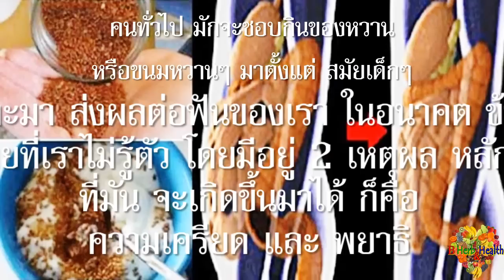วิธีกำจัด พยาธิและ ไขมันสะสม ในตัวเรา โดยกิน สิ่งนี้ ตอนเช้า (Get Rid Parasites Fat Accumulation)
B_HeartHealth_Best B_HeartHealth_Best

กำจัดพยาธิ และไขมันที่สะสม ในตัวเรา ด้วยการกินสิ่งนี้ ตอนเช้า
(Get Rid Parasites Fat Accumulation)

* ขอให้ทุกท่าน สุขภาพดี แข็งแรง อายุยืนยาว อย่างมีความ... สุขกาย สุขใจ … ตลอดไปค่ะ

อย่าลืม ! ส่งต่อแชร์ให้กับเพื่อนๆ คนที่รักและห่วงใย ด้วยนะคะ ... เพราะ ความสุขที่ยิ่งใหญ่คือ " การให้  "